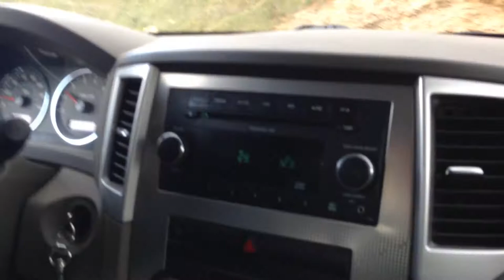قسر صدام حسين في محافظة دهوك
Duhok north West Iraq